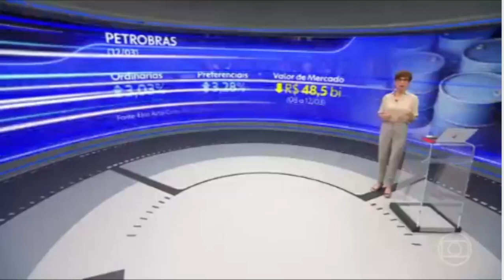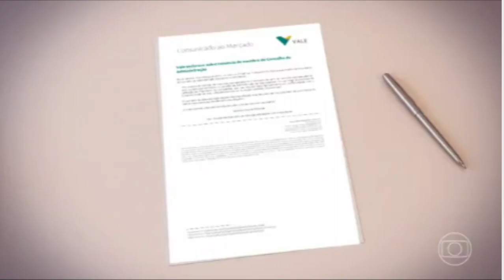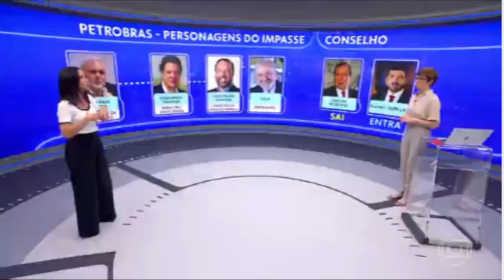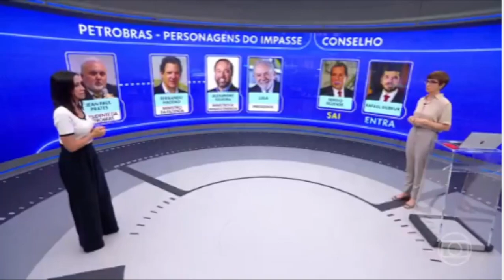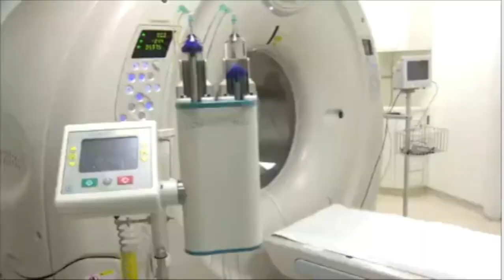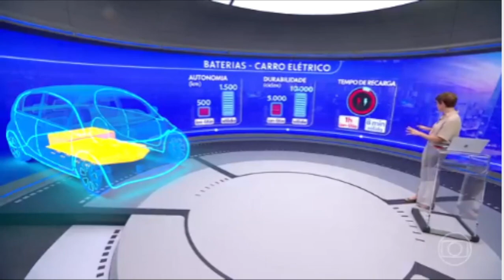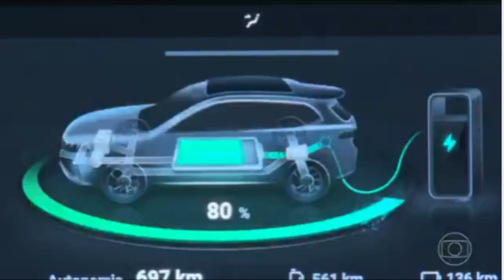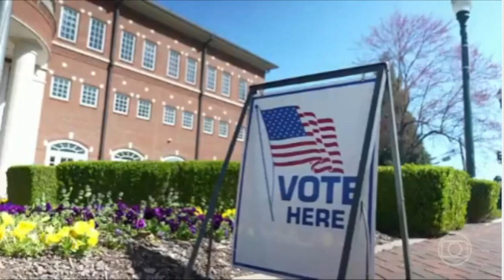JORNAL DA GLOBO 13/03/2024